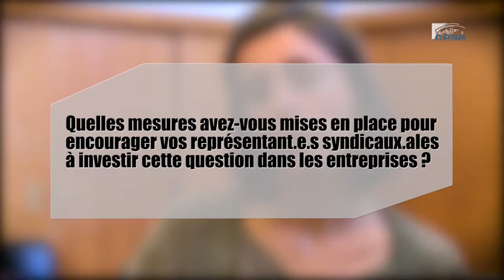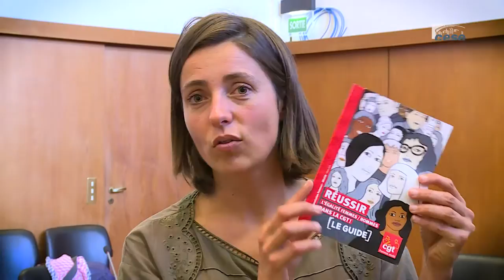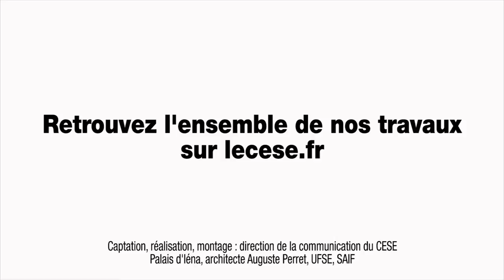Questions à Sophie BINET (CGT) - Les temps de vie des femmes - cese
Questions à Mme Sophie BINET, Dirigeante confédérale de la CGT chargée de l'égalité femmes hommes, auditionnée par la Délégation aux droits des femmes et à l'égalité du CESE dans le cadre de la saisine : "Les temps de vie des femmes".